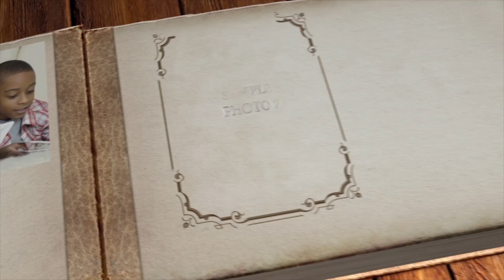1ere Edition Salon International du Livre de Port-au-Prince SILPAP (Spot)